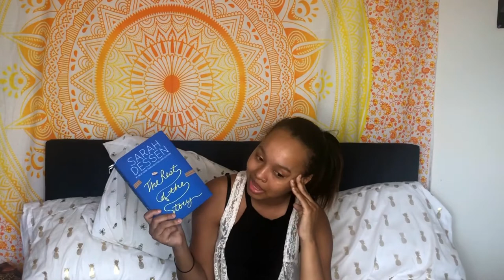Summer/Birthday Haul!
bookstagram: @theawkwardbooknerd
Goodreads: @TheAwkwardBookNerd